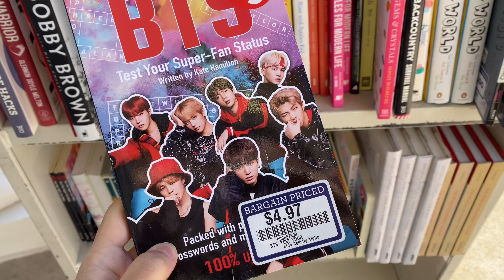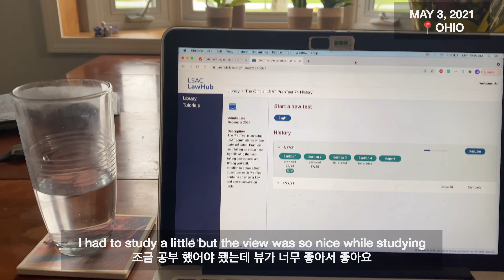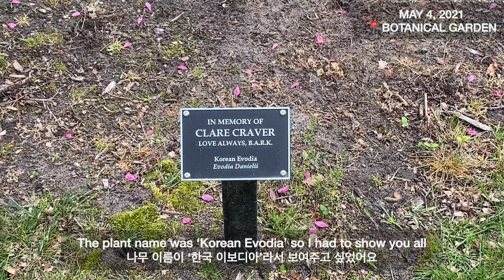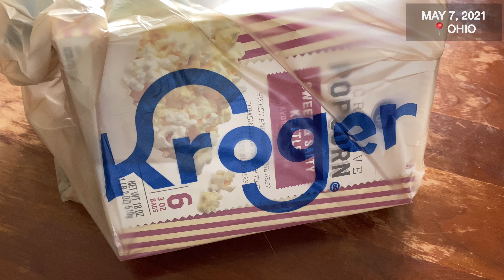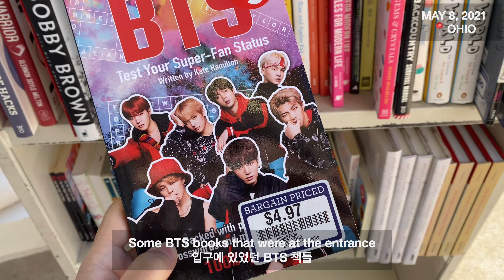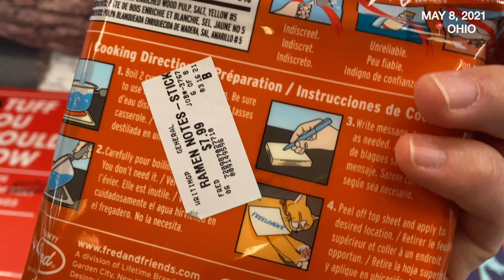[vlog] in Ohio, a week in my life (campfire, zoo, ice cream, LAX)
Hi everyone,
I went on a week long trip to Ohio a few weeks ago.
While I was there, I filmed a little of my week there and I hope you will enjoy it.

Love,
Ju